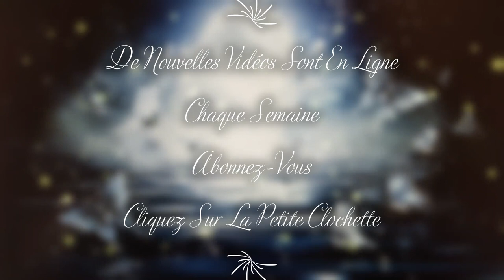❤️🕯️Les Energies pour ce Mardi 28 Mars 2023🕯️❤️